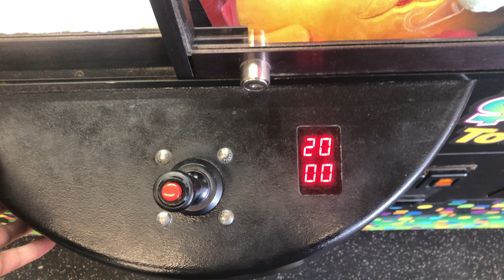The Simpsons Claw Machine Wins at Walmart | Strange Claw Wins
Hey YouTube!! Welcome back to Strange Claw Wins!!
A channel dedicated to bringing you content from the claw machine and winning some sweet prizes!! In today's episode we're at the Toy Shoppe at Walmart playing for a couple of awesome plush from the Simpsons!!!

Hope you enjoyed the video. If you did be sure to drop a like, leave a comment down below sharing your favorite claw machine moments, and of course hit that SUBSCRIBE button for more claw machine videos in the future!! Peace !!